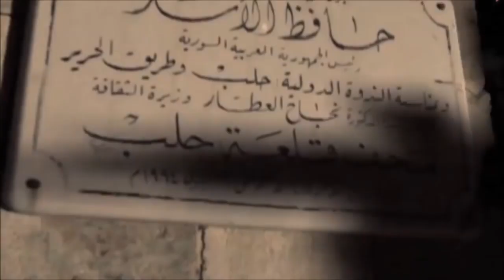Forces of special operations of the Russian Federation